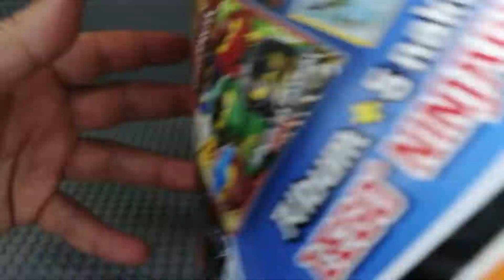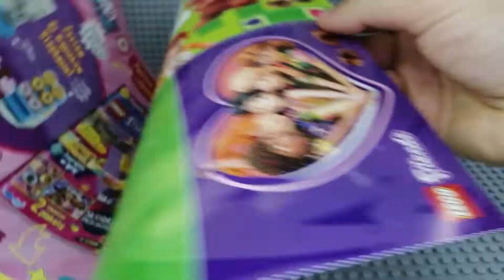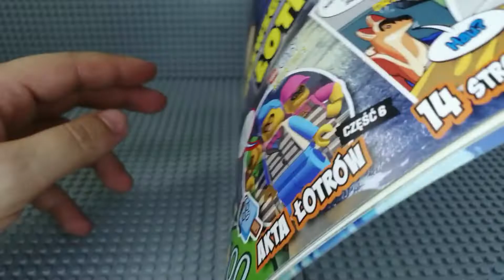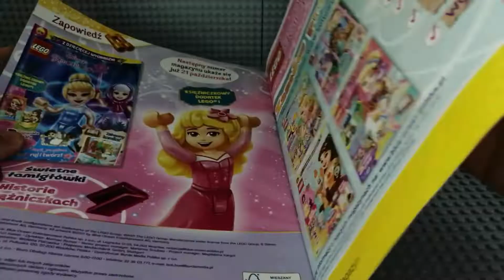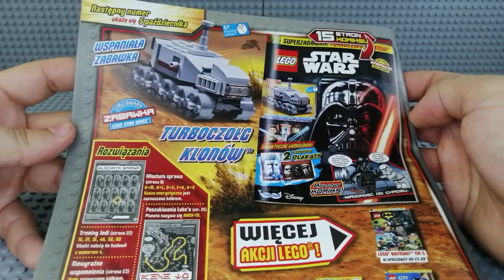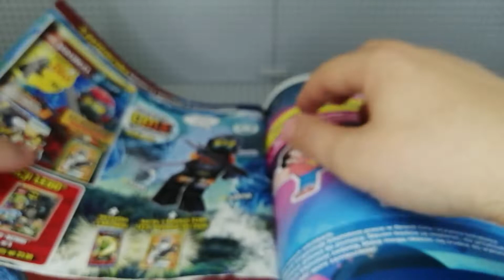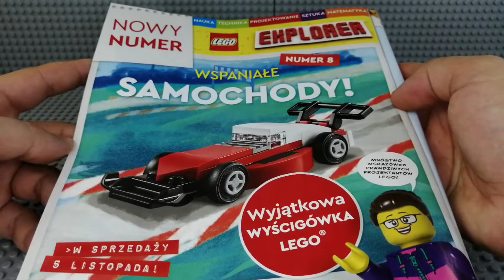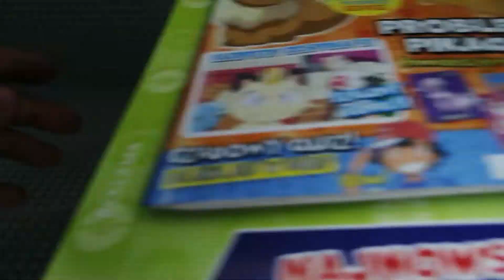LEGO Prasa - wrzesień 2021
Zapraszam na przegląd prasy LEGO w miesiącu wrześniu.

Aktualnie nie ma żadnej rozdawajki.

LEGO COMMUNITY POWER!